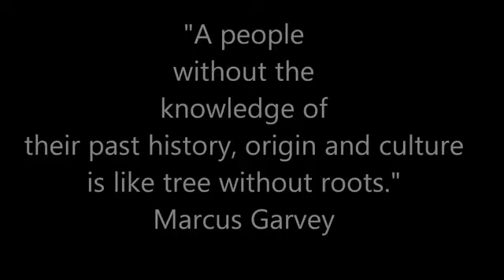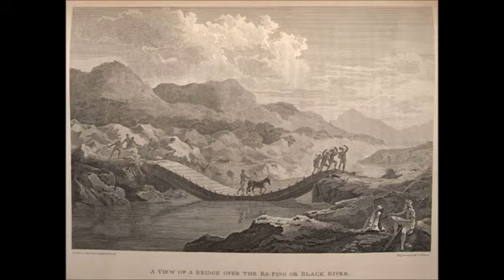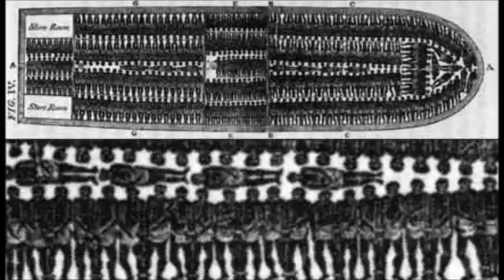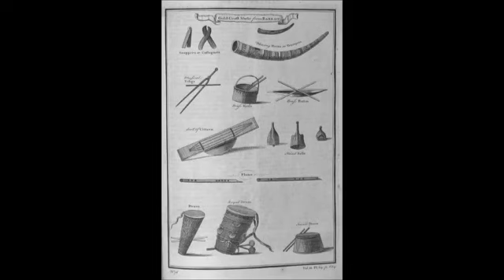Teta Lando Ntoyo é Yaya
Teta Lando   Ntoyo  Angolano de rais o cota do Leste já mostrou o que bem sabe fazer! é mesmo cantar...